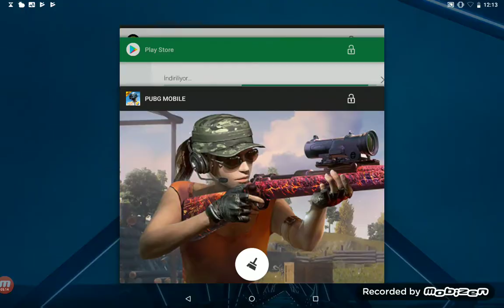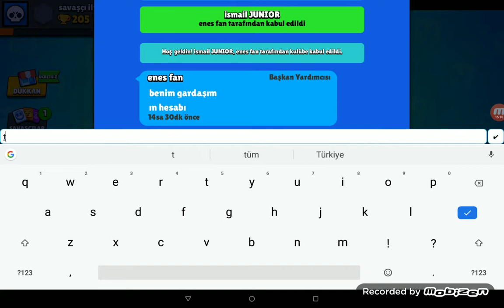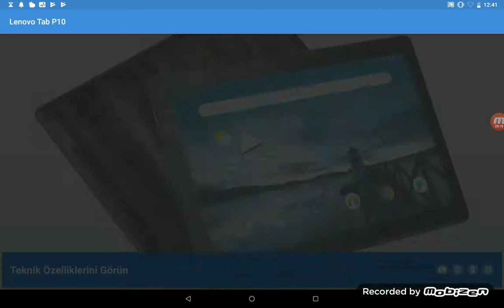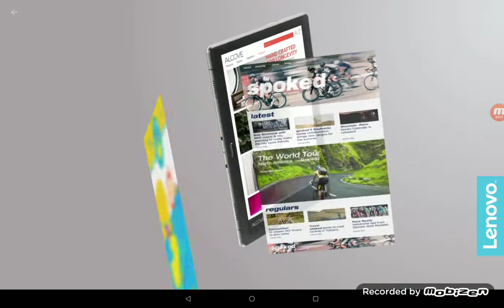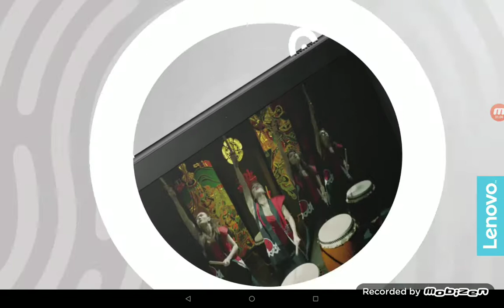16 Temmuz 2019